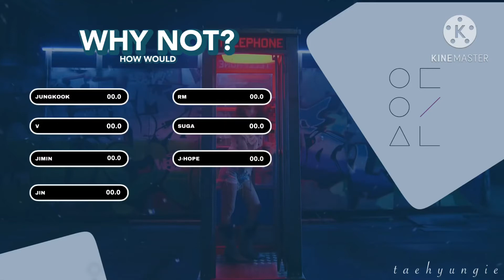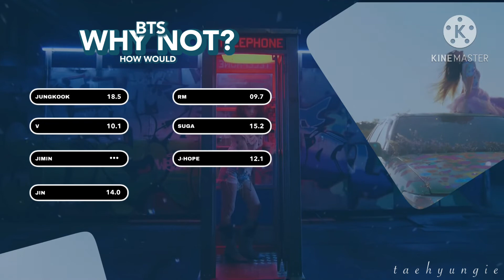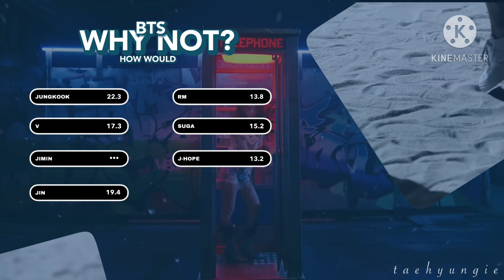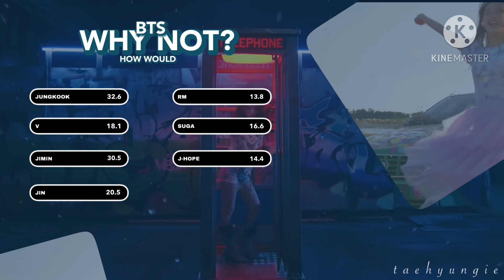How would BTS sing LOONA ‘Why Not?’ || Line Distribution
_ Thumbnail : NATHAN
_ Description : NATHAN
_ Layout : SSKD • Kpop
1) Who is my bias?
- TWICE Jihyo, BTS Taehyung, EVERGLOW Yiren, BLACKPINK Jisoo, RED VELVET Irene, ITZY Ryujin, T-ARA Qri, SNSD Sunny

Feel free if you want to use my layout but please put a credit in the PINNED COMMENT in every video which where you use my layout and tell me if you use it ( also please don't make it 100 % same Imao )
Artist : BTS ; LOONA
Song : WHY NOT?

how would bts sing loona why not?
how would
how would bts
how would bts sing
how would bts sing loona
twice
twice comeback
bts
better
single
twice nayeon
twice jihyo
twice sana
twice momo
twice tzuyu
twice mina
twice jeongyeon
twice dahyun
twice chaeyoung
loona
loona why not mv
loona why not line distribution
loona why not live
loona why not showcase
loona why not teaser
loona why not lyrics